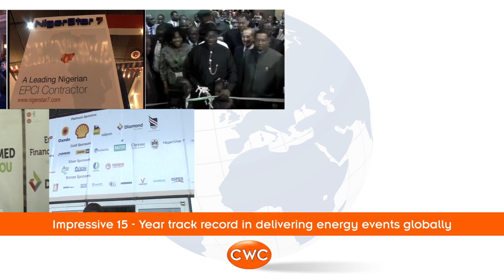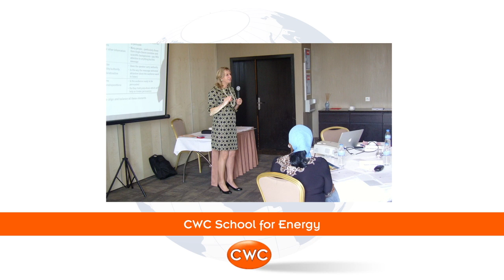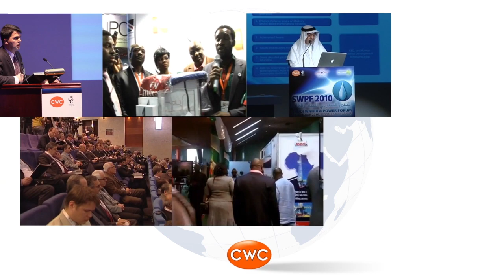CWC'S Renowned LNG & Gas Portfolio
CWC Group - Your Partners in Maximising Global Energy Potential

CWC is a twice winner of the prestigious Queen's Award and has an impressive 16-year track-record in delivering energy events & training globally.

We have offices and agents in Europe, Asia Pacific, Africa, Middle East and the Americas and our 140-strong team, based at our headquarters in London, speak 19 languages.

CWC Group Products & Services:

World-renowned networking opportunities - where deals are created and dialogue facilitates knowledge sharing

Strategic Conferences developed for the industry, by the industry in collaboration with steering committees. This format delivers programmes developed with senior industry members from across the value chain ensuring content and speaker line ups are completely in line with what the industry wants to hear

Private exclusive retreats, held under the Chatham House Rule, to encourage open debate and exclusive networking opportunities

Trade & Technical Exhibitions showcasing new technologies and innovations across the industry enabling buyers and sellers to forge partnerships and global alliances

CWC School for Energy deliver training courses providing skills and knowledge to develop commercial excellence, led by industry professionals on subjects including Gas & LNG, Legal, Fiscal & Contracts, Leadership & Management and Strategy & Finance. In-house training courses are provided for ministries, NOCs and IOCs

CWC Solutions, a leading Professional Conference Organiser (PCO) in the energy industry, providing the entire range of event management services for global organisations.